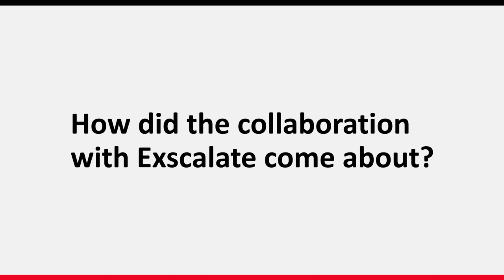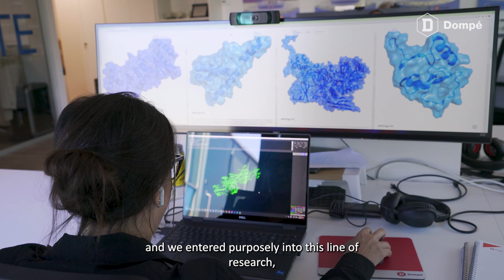Meet our Partners: Giulio Vistoli, Full Professor in Medicinal Chemistry at University of Milan